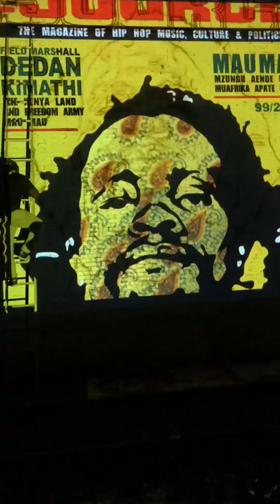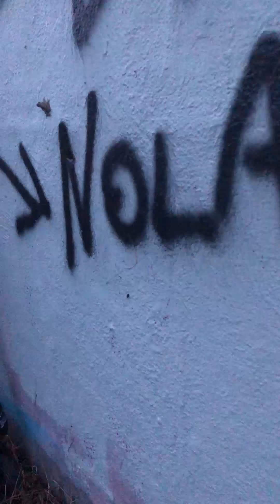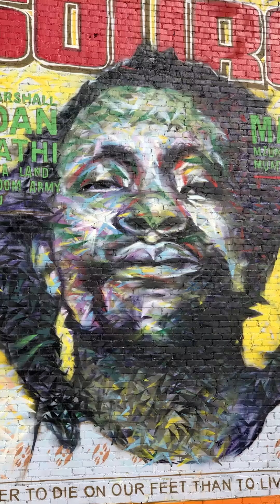Bankslave Exchange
The Noirlinians Artivist Exchange, held a mural reveal at Studio BE. This short film is shows the spray painting techniques of BankSlave. The subject the group decided to paint was "Dedan Kimathi" on the cover off The Source Magazine because of the leadership he exemplified during the Mau Mau Uprising. Please go and check the mural out for yourself it’s stands tall at (Studio BE) 2941 Royal St, New Orleans, LA 70117.